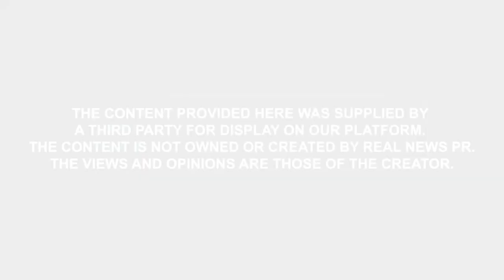From Underdog To Undercover Billionaire | Glenn Stearns Ep. 112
In this episode, Cliff talks with Glenn Stearns. Glenn Stearns is known for his unrivaled track record for turning his vision and passion into reality through hard work, determination, and grit. As a serial entrepreneur and Founder and CEO of Kind Lending, Glenn is back in the mortgage banking industry and creating a collaborative environment where individual input matters.

Glenn is widely known in the entrepreneur business and mortgage industry for building Stearns Lending, LLC, a nationwide mortgage company that he established in 1989. Through grit and determination, he rose to become an industry leader in the mortgage world, growing his namesake company to be the country's #1 mortgage lending company.

He starred in the Discovery Channel's reality TV show Undercover Billionaire, following his 90-day journey to anonymously build a $1 million company equipped with $100, a pick-up truck, and a cellphone; Glenn is expanding to include mentorship through his podcast "Grit Happens."

00:00 Introduction
04:12 What Separates eXp From Other Companies?
06:26 His Childhood and the Mindset that He Developed Growing Up
10:53 Why He Didn't Have Any Hereos Growing Up?
14:17 What Compelled Him to Go Out and Take Life by the Horns?
19:12 How He Was Able to Reconnect with His Father?
23:57 How Was His Company Affected by the 2008 Crisis?
27:05 Are Things Going to Change in the Mortgage Business?
29:12 His Advice for the People in the Mortgage Business
31:22 What is the Likelihood of a Recession Coming up Anytime Soon?
35:15 How Did He Build Relationships and Networks to Find the Right People?
39:14 How to Overcome the Scarcity Mindset?
43:51 How Does Glenn Wants to Be Remembered?

Cliff comes to eXp Realty with 30+ years of real estate and mortgage experience including 10 years as a professional coach. He has personally coached over 500 top real estate professionals across North America

A highly sought-after leader in his field, Cliff’s main areas of focus and expertise include self-leadership mastery, business and strategic planning, people intelligence, team dynamics, best-of-breed lead generation systems, lead conversion, PPC, marketing, operations and finance. He is also a “trainer of trainers” and published author.

👀 View all of our previously recorded Cliff’s Notes episodes on YouTube

Cliff Freeman
The Cliff Freeman Group | eXp Realty